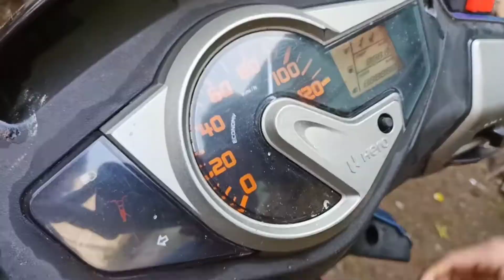Snatched Throttle wire in my Hero Maestro scooty//Footprint/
bahut bura Hua Mere sath iya video ek din Ka hai jis din Mera Hero Maestro scooty ka Throttle wire cut ho gaya bich mein Se. aur gadi kafi ganda ho raha tha to wash bhi karna para .

Topics covered.

1. Here Maestro scooty
2. Hero Maestro  problem
3. washing bike at home
4. have some fun with bike
5. Footprint Jerry

music name  -- electronmia